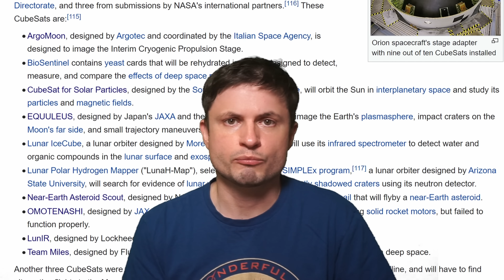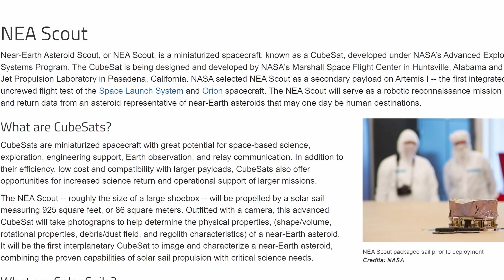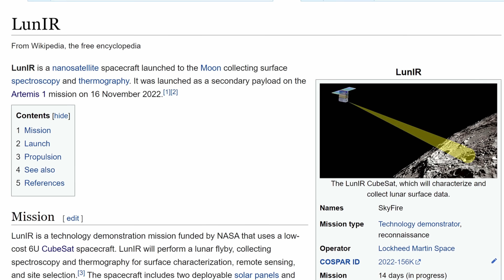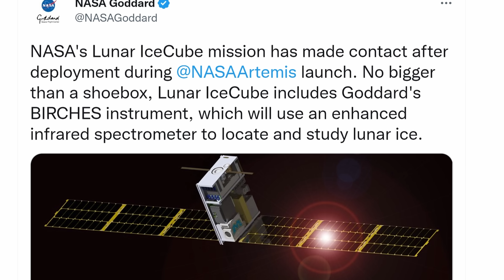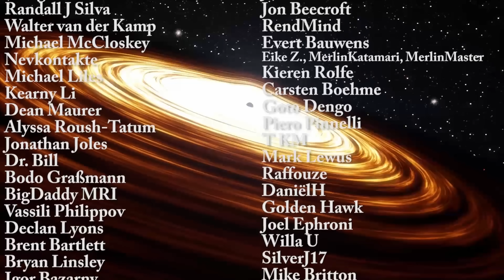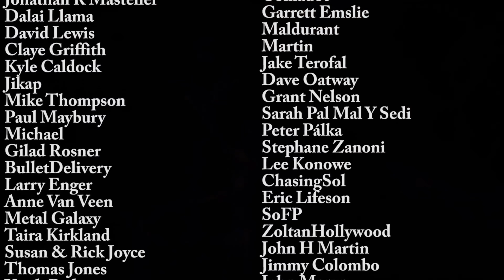Uh Oh, Artemis I Experienced a Few Problems So Far, Here Are The Details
Hello and welcome! My name is Anton and in this video, we will talk about the issues that Artemis I has been going through.

Images/Videos:
Japan Aerospace Exploration Agency
NASA
ESA